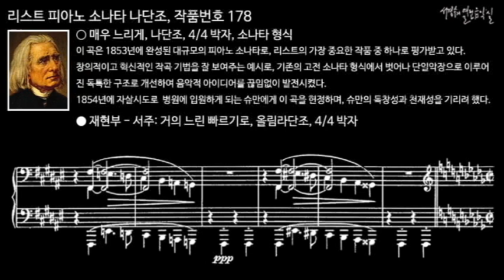리스트 피아노 소나타 나단조, 작품번호 178 재현부 - 서주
● Lento assai, B minor, 4/4 time, Sonata form
매우 느리게, 나단조, 4/4 박자, 소나타 형식

이 곡은 1853년에 완성된 대규모의 피아노 소나타로, 리스트의 가장 중요한 작품 중 하나로 평가받고 있다.
창의적이고 혁신적인 작곡 기법을 잘 보여주는 예시로, 기존의 고전 소나타 형식에서 벗어나 단일악장으로 이루어진 독특한 구조로 개선하여 음악적 아이디어를 끊임없이 발전시켰다.
1854년에 자살시도로  병원에 입원하게 되는 슈만에게 이 곡을 헌정하며, 슈만의 독창성과 천재성을 기리려 했다.

리스트 피아노 소나타 나단조, 작품번호 178
Liszt Piano Sonata in B minor, S. 178